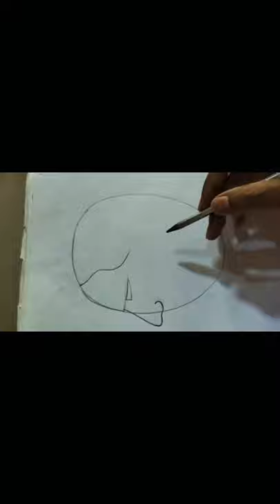easy art technique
Watercolor portrait drawing of Rabindranath Tagore